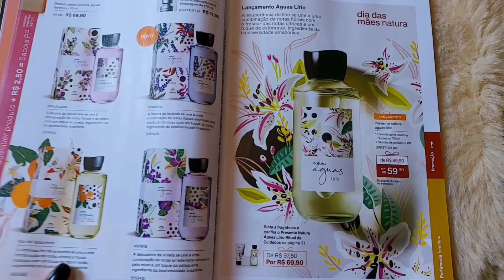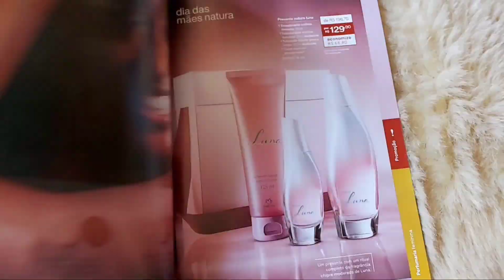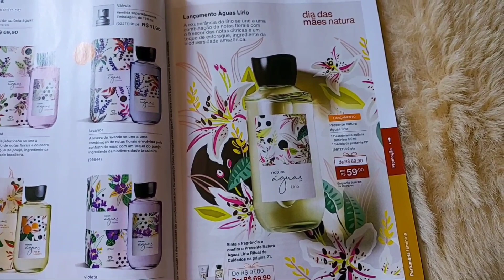LANÇAMENTO ÁGUAS LÍRIO 😱😍 CICLO 06 NATURA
📲 Para comprar Perfumes importados e muito mais : (Época Cosméticos/Magalu)

CUPOM: ESPECIAL20 , MAIS15 OU DAYANE

TUDO EM PRIMEIRA MÃO  POR LÁ 🤩💋